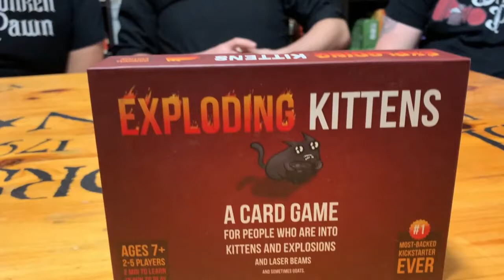Drunken Pawn: Half Pints - Ep. 8 - Beez Board Game Play Through & Review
Basile, Maurice and Stephen dive into the world of Beez. Where they become one of the life giving creatures and race to make the most and best honey in their hives. Who will be the busiest bee? Find out on this Half Pint episode of the Drunken Pawn!

 Want to skip around?
What's in The Stein?: 1:44
Once-A-Pawn a Time: 8:12
Play Start: 9:50
Review: 22.30

What's In The Stein?  Stephen's homemade Blackberry Mead!

More about the maker: Next Move Games AKA Plan B Games

Behind the camera: Queen Bee Theresa